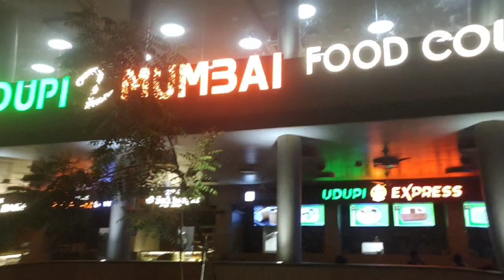Kashi Viswanath New Mandir 2023 🔥| काशी विश्वनाथ मंदिर | కాశీలో కొత్త గుడి ఎలా ఉంది చూసొద్దాం రండి